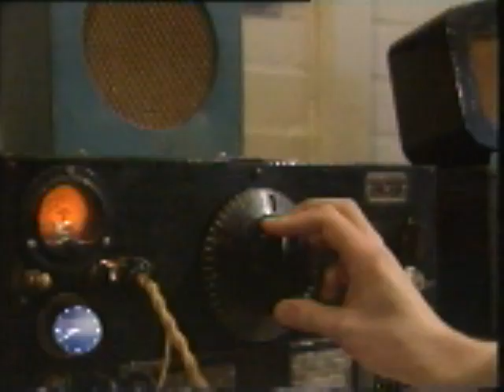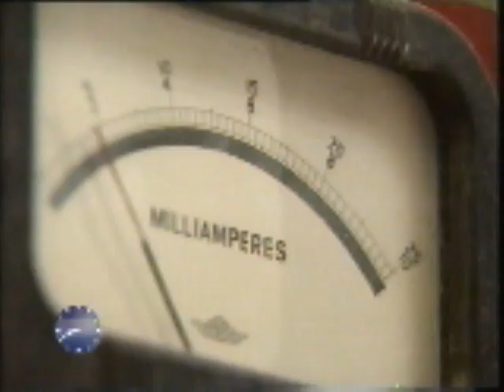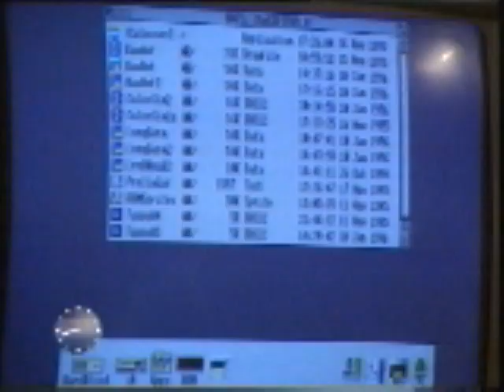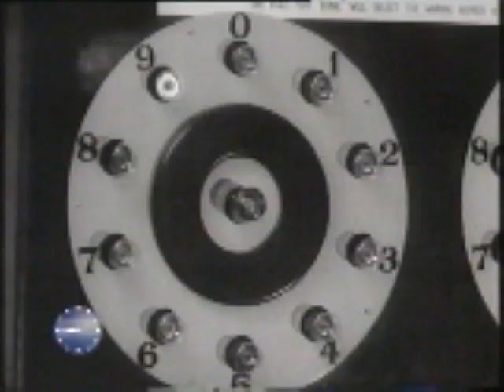BBC1 Breakfast News story on collossus at Bletchley Park 1st Feb 1996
Amazing story from behind the scenes at the WW2 code-breaker HQ, interviews with the brilliant and now sadly deceased Tony Sale and Harry Fensom.